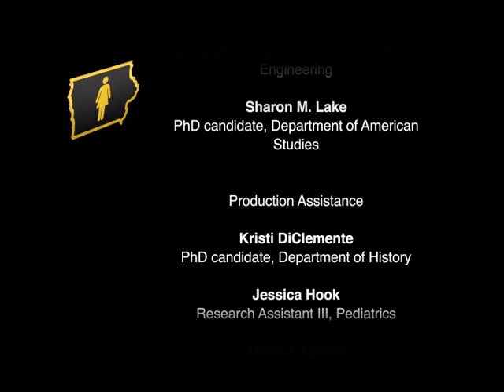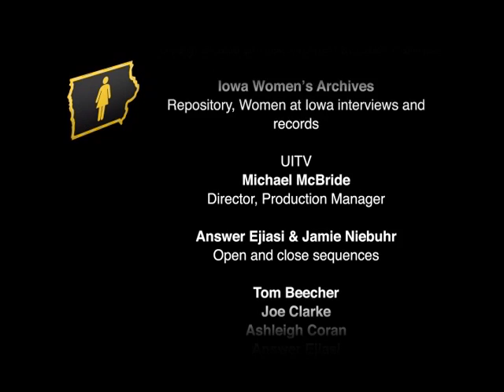Women at Iowa | Jean Martin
Karissa Haugeberg interviews Jean Martin.

Women at Iowa documents the history and experiences of women at the University of Iowa.